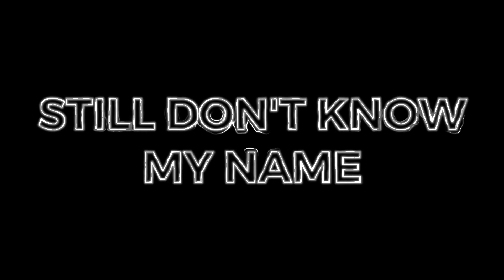Still Don't Know My Name- Labrinth Edit Audio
Credit me on IG: @nxphilimaudios or @scarletnxphilim. Credit me on TikTok: @nxphilimaudios. PLEASE GIVE CREDIT! I’d love to see your edits!